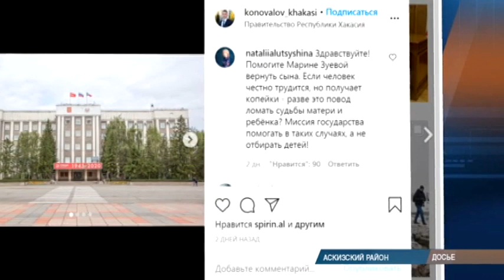Мать, вернувшая ребенка: репортаж из таежного поселка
"Я счастлива, что мы вместе". Это слова жительницы Бискамжи Марины Зуевой, которой удалось отстоять свою правду в суде и вернуть ребенка. Эта история впервые прозвучала в нашем эфире год назад. Мой коллега Аскар Артамонов побывал в гостях у воссоединенной семьи. Как изменилась жизнь матери и сына - в нашем материале.